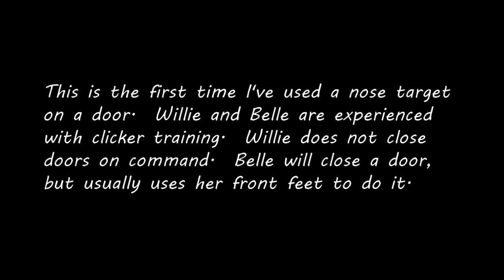Nose Target on a Door - First Session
Both dogs in the video have years of experience with clicker training.  They both also have played treibball.  However, this is the first time, I used the nose target on a door.  Willie gets the idea pretty quickly despite the fact that I don't ask him to close doors.  Belle, on the other hand, struggles to understand that I want her to put her nose on the blue tape.  Belle, unlike Willie does close the occasional door for me, but tends to use her front feet to do it.